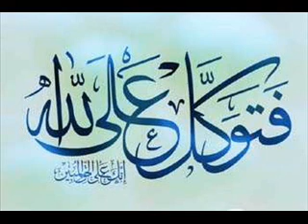Being Purified - (4/5)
Purifying yourself in Islam spiritually.

Purifying ourselves from the greatest of spiritual impurities. And protecting ourselves in this life from all the obstacles and diversions which takes us away from the path and the means to obtain success in the afterlife.

A talk given by Shaykh Ibrahim Memon , of Darul Uloom Madania